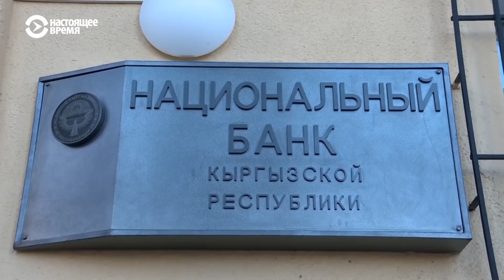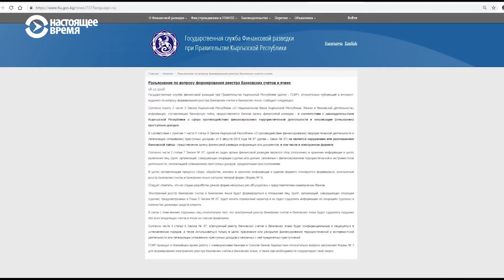Финразведка требует от банков данные о владельцах счетов и ячеек. Это законно?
Эксперты говорят, что запрос госоргана противоречит законам о банковской тайне: банки не вправе разглашать сведения о вкладах, операциях своих клиентов, если на то нет законных оснований. 20 банков уже сообщили президенту, что запрос финразведки нелегитимен. Такая же позиция и у Нацбанка Кыргызстана